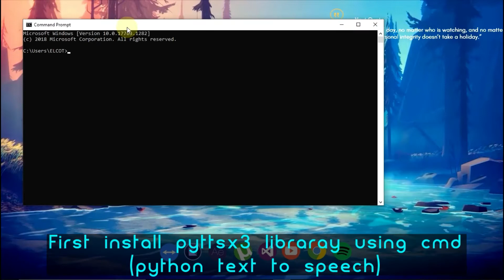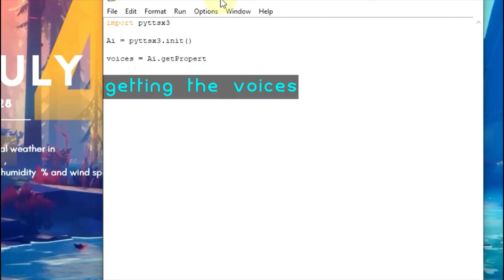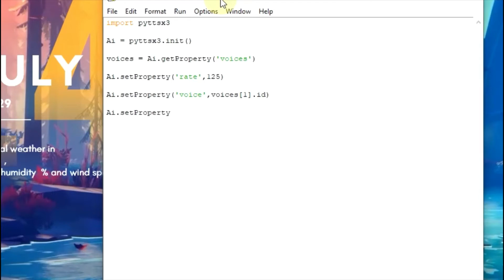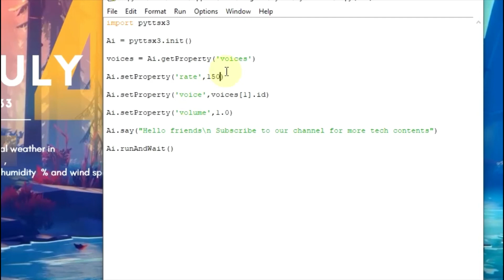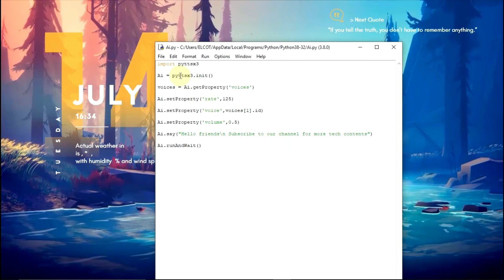How To Convert Text To Speech In Python | pyttsx3 Library | Basics Of Artificial Intelligence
Hello guys have you ever wondered Python can do this? In this video I'm going to explain you how to convert text to speech in python using the pyttsx3 library which will easily convert any text to live audio and play it instantly. Using this application we can create a chatbot or AI bots which we will see in later videos.

Hope it will be an interesting one 🤗

Any queries or suggestions? Mention it in the Comment Section 😀